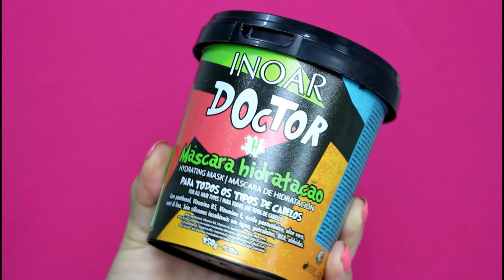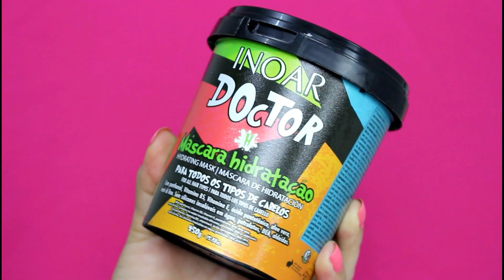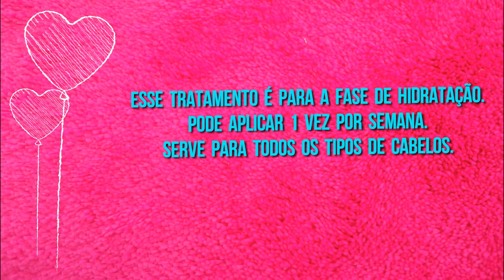Adeus Pontas Secas! Essa Hidratação Caseira Vai Te Surpreender!!!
HIDRATAÇÃO CASEIRA COM HIBISCOS - ADEUS PONTAS ESPIGADAS CABELOS DESIDRATADOS!

HOJE VOCÊ VAI APRENDER UMA HIDRATAÇÃO CASEIRA COM HIBISCOS E VOCÊ VAI DAR ADEUS AS PONTAS ESPIGADAS E CABELOS DESIDRATADOS NA HORA, É UMA MEGA HIDRATAÇÃO DESMAIA CABELO E FAZ CRESCER MAS RÁPIDO O CABELO POIS O HIBISCO TEM VITAMINAS, PROTEÍNAS E ANTIOXIDANTES QUE ATUAM NO CRESCIMENTO DOS FIOS.

O Hibisco é um grande aliado para acelerar o crescimento do cabelo. Ele é rico em vitamina B2 (riboflavina) e a vitamina B1 (tiamina). Também contém quantidades significativas de vitamina A e Ferro além de vitamina C e vitamina B1 entre outras…O Hibisco é um queridinho das indianas para a aceleração do crescimento dos fios e em quase todas as receitas para crescimento de cabelo elas usam o Hibisco pois ele é tão bom quanto a cebola e o óleo de rícino para acelerar o crescimento capilar.
A planta é muito utilizada no Brasil também para emagrecimento e é possível encontra-la seco e em pó em casas de produtos naturais para o preparo de chás.
As Indianas chamam o Hibisco de “flor de cuidado do cabelo.” Ela previne pontas duplas, caspa, ressecamento, danos, e envelhecimento precoce dos fios.

O óleo de coco é um Antisséptico natural, altamente hidratante tanto para cabelo como para a pele, contém muitos ácidos graxos, fortalece o cabelo, emoliente, e penetra facilmente no fio fazendo assim uma nutrição e hidratação profunda, pois leva para dentro desse fio além dos seus nutrientes as partículas de água. Após seco esse cabelo não absorve mais umidade evitando o tão odiado frizz.

Também evita pontas duplas e pode ser usado antes mesmo do shampoo no couro cabeludo. Sela as cutículas do fio, ajuda a desembaraçar, doa brilho, maciez e sedosidade.

A glicerina tem ação hidratante, emoliente, lubrificante e umectante.
Ou seja,  ela atrai a água pra pele e pro cabelo, sendo que na primeira ela garante maciez e ajuda a restaurar a elasticidade, e no segundo ela hidrata, deixando os fios sedosos.
É importante dizer que ela é higroscópica, o que significa que ela absorve a umidade do ambiente E DE SUBSTANCIAS LIQUIDAS E HIDRATANTES.

É por isso, também, que exite a indicação de usar a glicerina dissolvida em água. Sem dissolver, sobretudo se a umidade for baixa,  a probabilidade de causar ressecamento é imensa, pois ela vai absorver a água da pele e do cabelo, já quando é diluída em água, ela suaviza e hidrata. Ou seja, ela deve ser dissolvida em água!
Ah, sim, vale dissolver nos produtos capilares, pois eles têm água, tá?

USEI O SHAMPOO CRESCE MADEIXAS PLANCTON
USEI A MÁSCARA INOAR DOCTOR HIDRATAÇÃO
USEI O ÓLEO DE COCO PURÍSSIMO SALON LINE

Música
Artists: https: //fb.com /EllisOfficial + https:// fb.com/ AnnaYvetteMusic